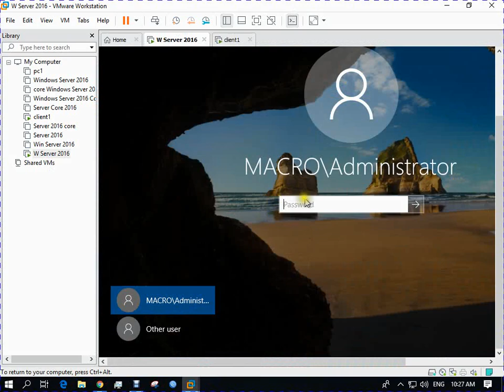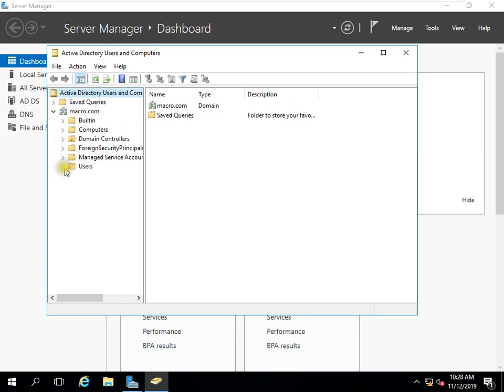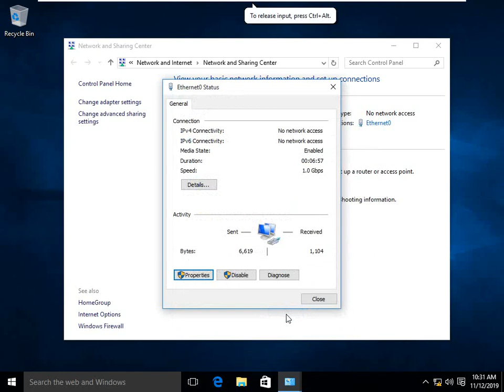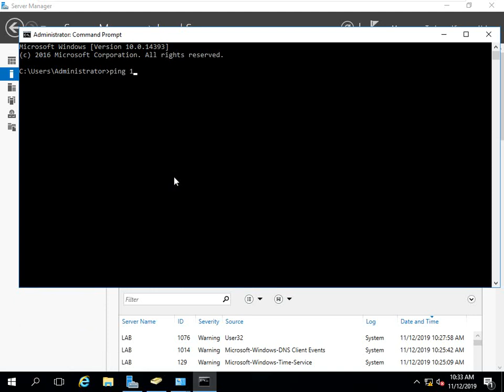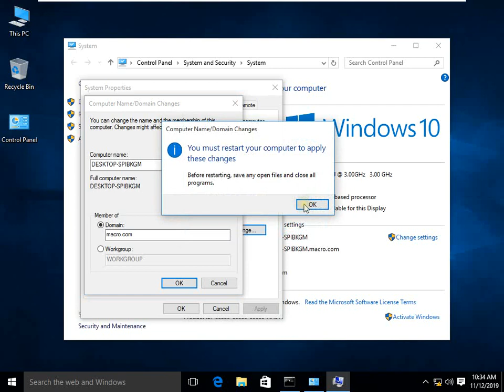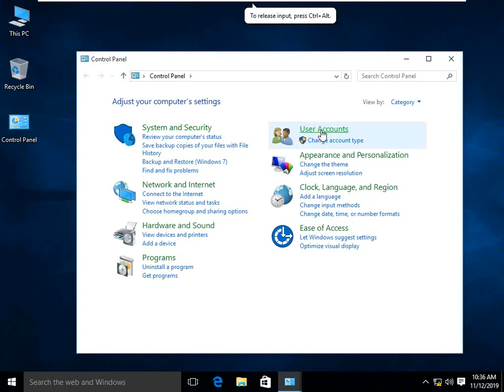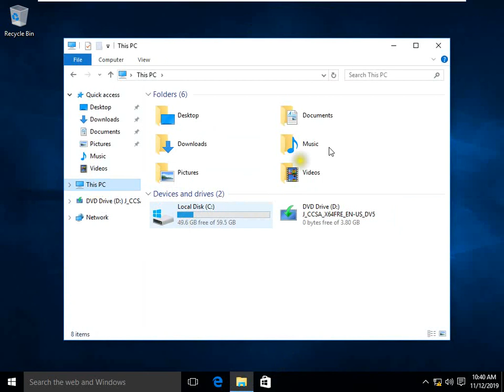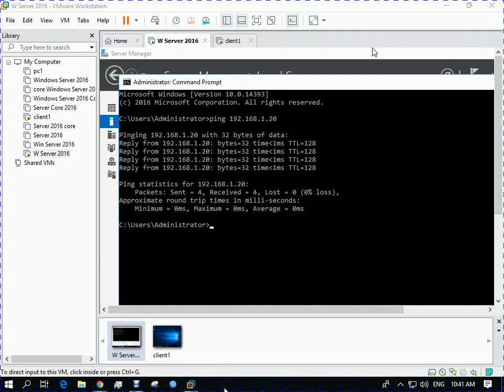Add a user in your Domain || Lecture-6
MTCNA. MTCRE
Microsoft Windows Server 2016 Charter Member
Technical Trainer

Add a user in your Domain